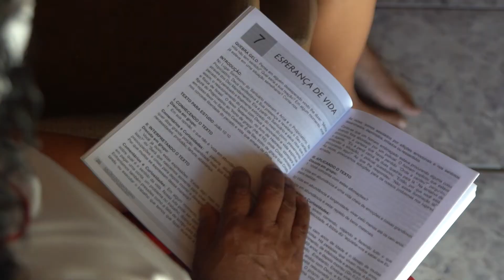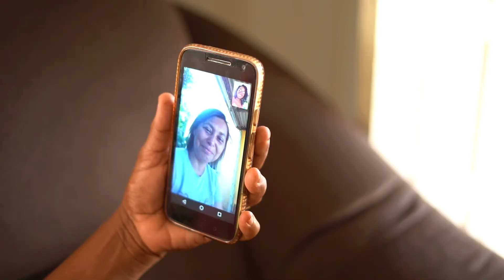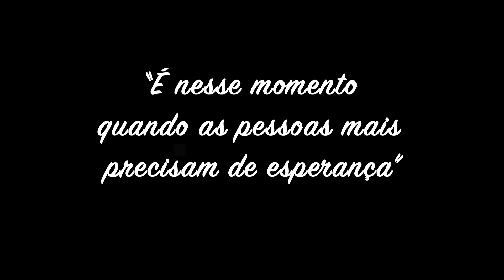REPORTAGEM | Mulheres usam da criatividade para promover solidariedade e missão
Conheça a história de duas capixabas que adotaram formas diferentes para continuar o trabalho solidário e missionário apesar da pandemia do novo coronavírus.

Reportagem veiculada na live do Ministério da Mulher, no dia 16 de abril de 2021